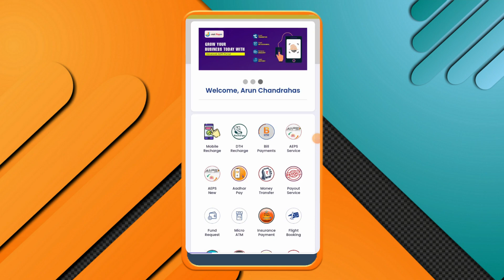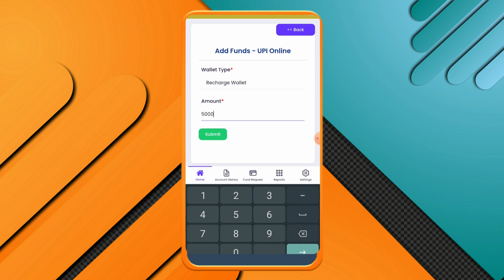Recharge Wallet update| Justpayon| 4% Commission| Mobile recharge| DTH recharge.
this Video Contain Complete tutorial on Updating The Recharge Wallet for Availing the benefits of Highest Commission.